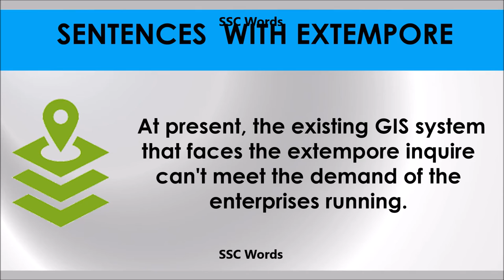Extempore # Improve English # Meaning and 5 sentences # GRE CAT GMAT word # SSC Words